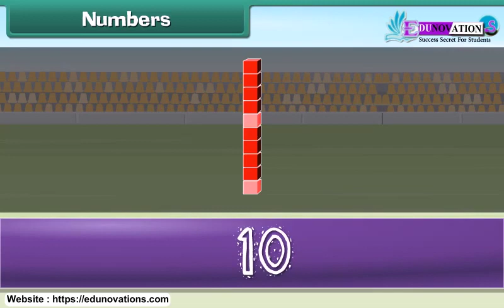Numbers | Class KG | GK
Description:

Learning is an exciting journey, and we're here to make it enjoyable!

 OR

OR